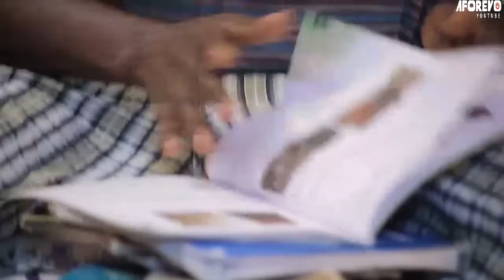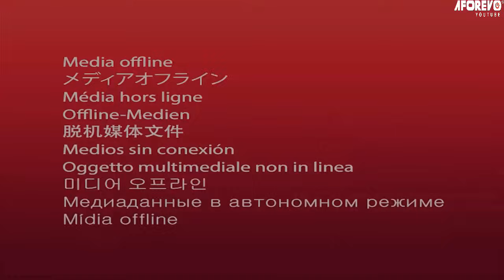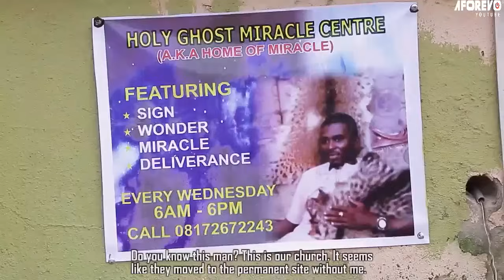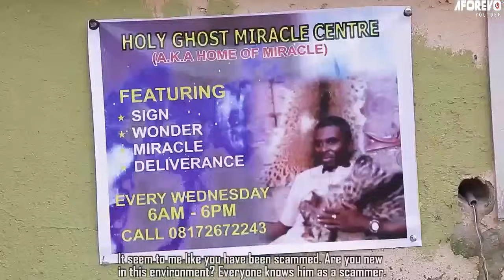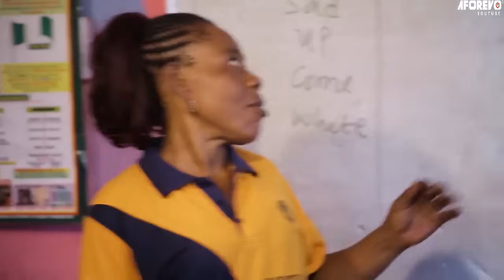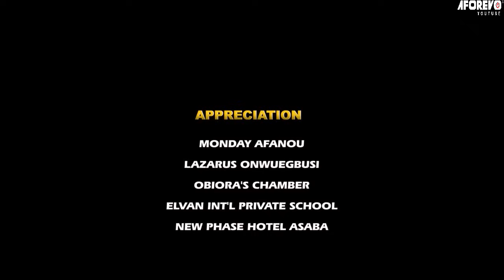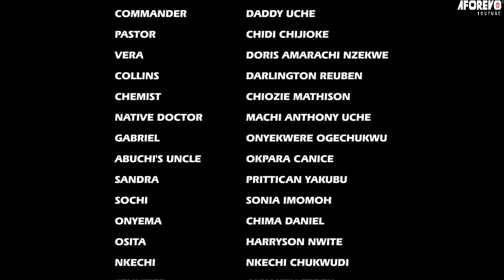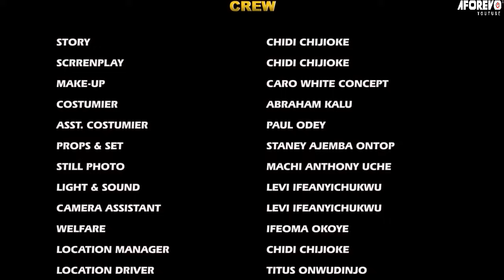LA FILLE DONT TOUT LE MONDE SE MOQUAIT COMME UNE ILLETTRÉE EST DEVENUE L'ÉPOUSE D'UN PDG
French Bridget

French TV247